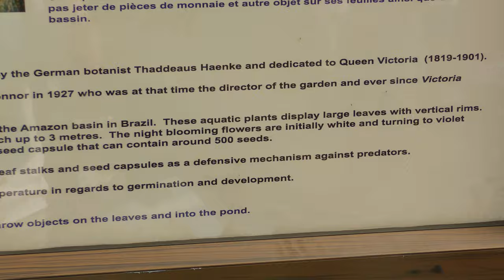Giant Water Lily/Victoria Amazonica - Mauritius (4k)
Giant Water Lily ( Victoria Amazonica) in Mauritius.